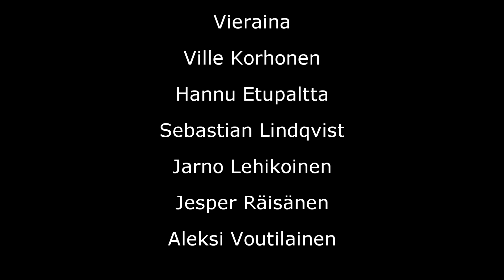Trellet.net rFactor2 S2 Corvette Race 2 Mid-Ohio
Trellet.netin toisen rFactor 2 kauden toinen osakilpailu täynnä jännitystä ja draamaa.

Selostamossa Joni Hakkarainen ja Jani Sinkkonen